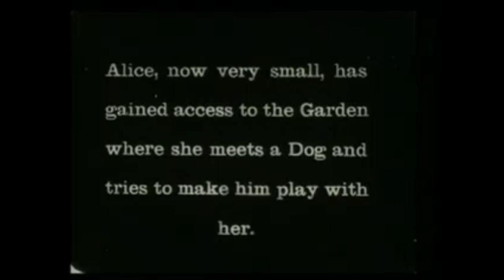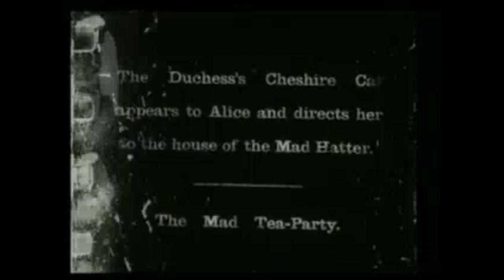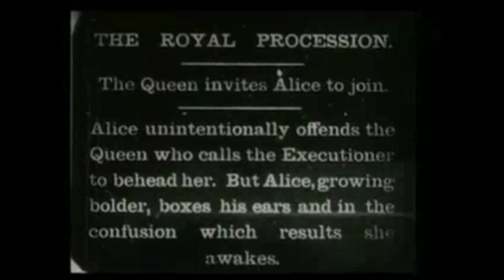ANTV LIVE presents Alice In Wonderland 1903 512kb HD 720p MEDIUM FR30